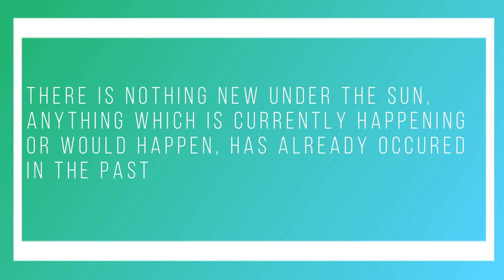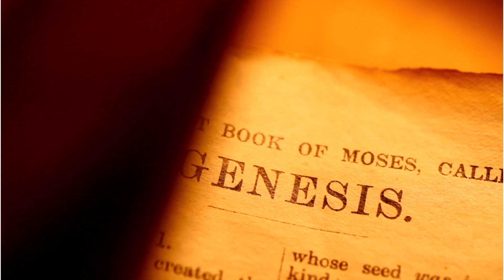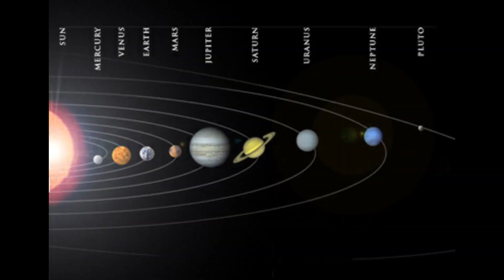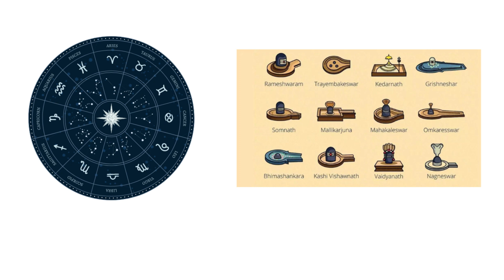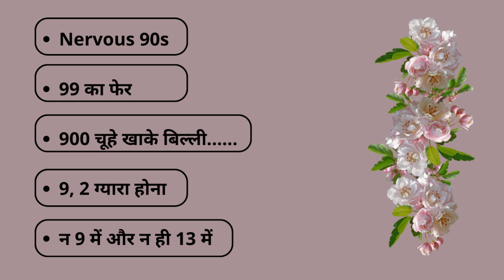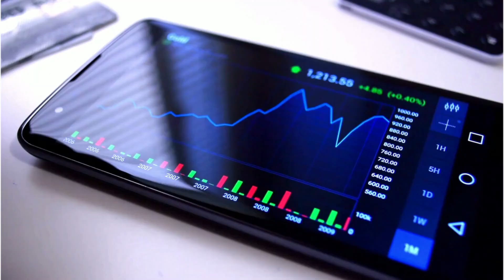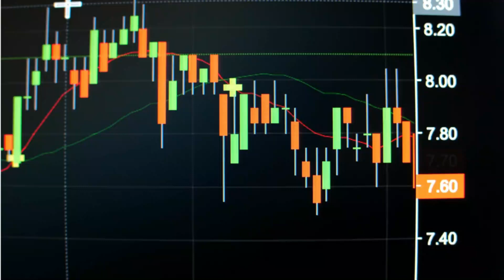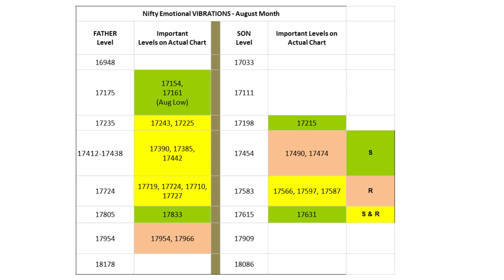The truth behind stock market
This video talks about a different and interesting perspective of stock market. How the gensis of this world, stars and planets and the mathematical numbers are related to stock prices and how it affects us and the stock market. Even today, the detrimental factors in the stock market are still fairly mysterious for the masses. It discusses the science of stock market.

This video, the truth behind stock market talks about numbers, life and stock market trying to reveal the relation of stock market and nemerology.  Stars and planets are the beautiful creations of god and are medium to execute the divine plans of God. The numerous fixed stars give off radiation which strikes every creature on Earth. They have direct effects on people and confer on them specific powers & abilities. Thus, stars & planets are “Analogous to a computer program and God is the master programmer. Planets and stock market is closely related.
Most of the good and bad historical events in this world are timed by planetary events, like drought, floods, wars etc.
There is also the principle of “As Above So Below” and we can see numerous examples as in the great pyramid of Egypt.
Mathematical numbers are symbolic representation of divine plan. Numbers are also medium to circulate energy in universe through vibration. Some numbers are very interesting like 12 & 9 and we have tried to give examples of importance of number 9.
Stock Market is also a part of this planet. As oppose to common myth, stock market is not a gambling; rather it is a complex science.
In conclusion, price is thus the result of ‘execution of collective subconscious emotions” of masses or human beings.

0:00 Introduction
1:06 The genesis of world
3:54 Science of numbers
6:51 Science of stock prices
7:54 Conclusion